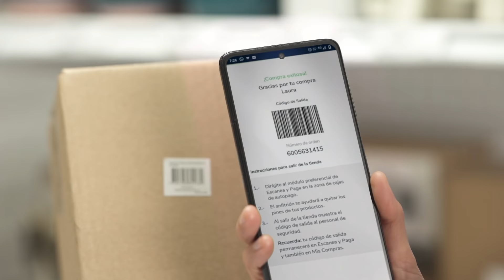Escanea y Paga desde la APP Homecenter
Descarga la APP Homecenter, escanea el código de barras del producto que deseas y compra rápido y sin filas.